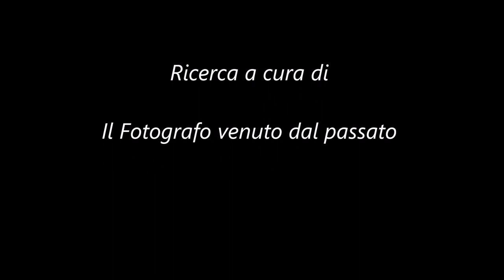Three minutes of photographs by Jacques Henri Lartigue